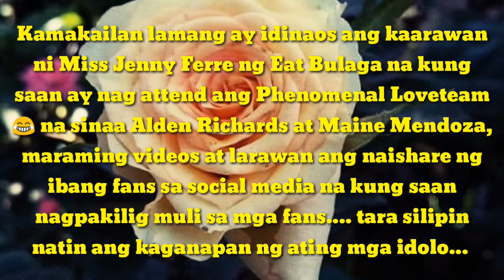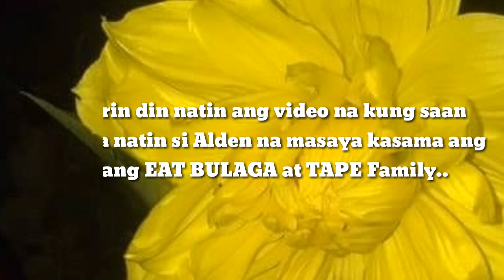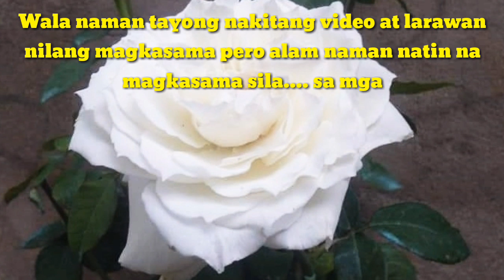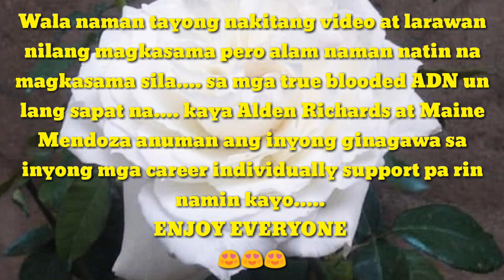Ayyyeee... ALDEN RICHARDS AT MAINE MENDOZA SPOTTED SA ISANG PARTY! AUGUST 22 2019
ALDUB FAN